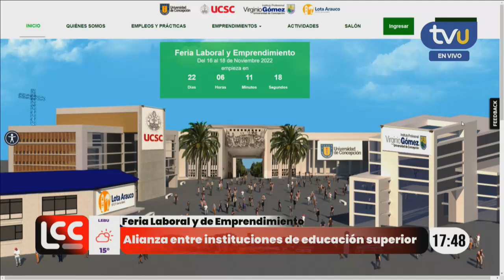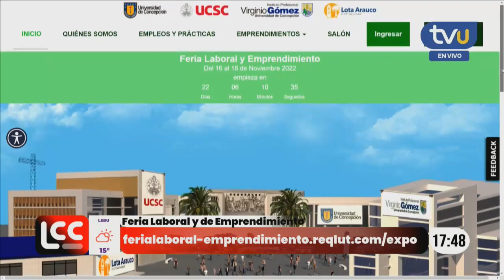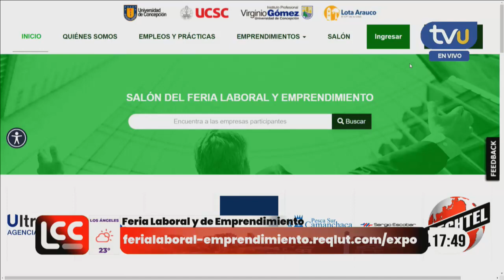Feria Laboral y de Emprendimiento 2022: más de 100 empresas ofrecerán vacantes de empleo y prácticas